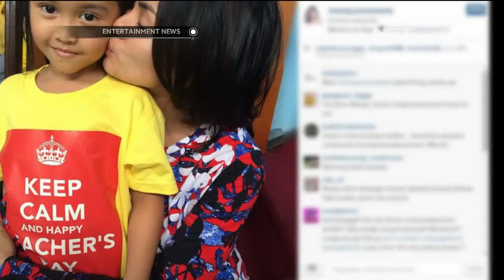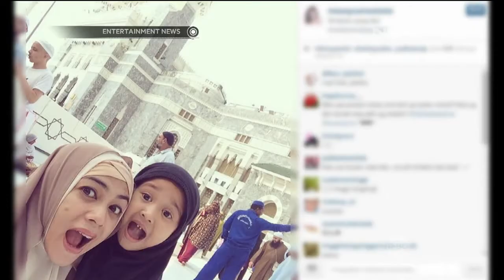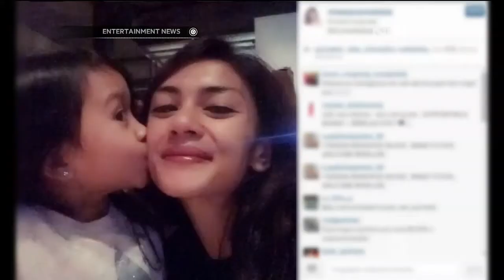Masayu Anastasia tanamkan pendidikan agama pada anak